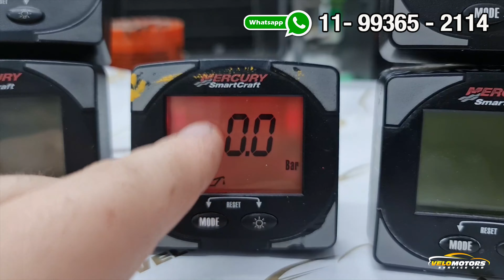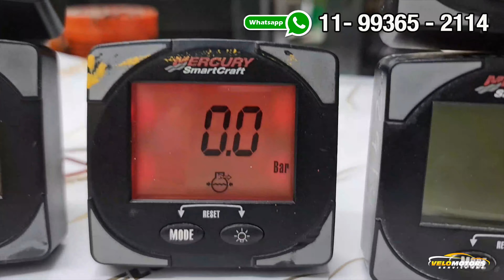Conserto restauração Smart Craft Mercury velomotors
Video sobre monitor smartcraft da mercury onde realizamos a restauração dele deixando novamente com a tela nova !

RECUPERAÇÃO DE DISPLAY LCD FRACO SEM NITIDEZ

CONFIRA NOSSAS QUALIFICAÇÕES NO GOOGLE !

Endereço:
AV PIRAJUSSARA, 3954
BUTANTÃ

Mercury/VDO SmartCraft SC1000
Mercury SmartCraft SC100/1000 VDO
MERCURY SMARTCRAFT DIESEL SC5000 REPAIR SERVICE
Yamaha 6Y5 gauges
Yamaha 6Y8